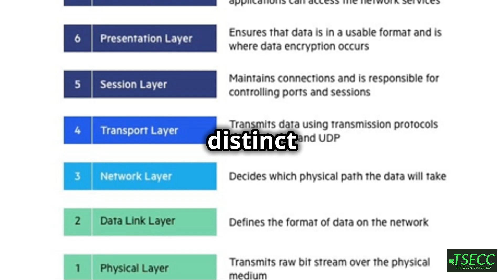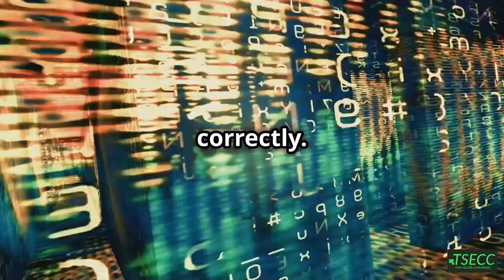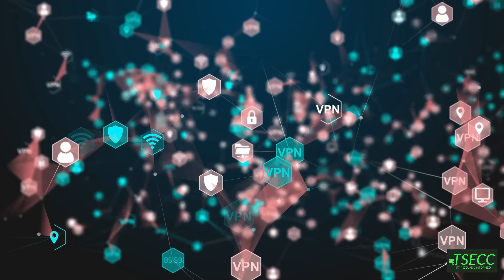What is OSI Model? | OSI Model & The 7 layers Explained | Open System Interconnection Model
Dive into the OSI Model and understand its significance in both networking and cybersecurity! In this video, we provide a comprehensive introduction to the OSI Model, breaking down each of its seven layers and their unique functions. Learn how mastering the OSI Model can help you diagnose network issues more effectively and bolster your skills.